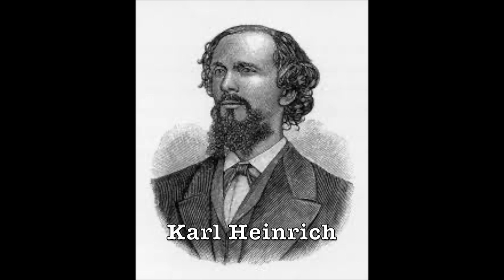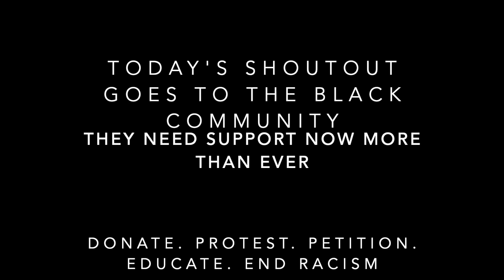TOP 10 LGBTQ+ FACTS YOU NEED TO KNOW THIS PRIDE MONTH🌈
From Harvey Milk to pride flag colors to what the heck is the floating pride? This video covers these important LGBTQ+ facts and so many more!

Let me know FILL IN HERE in the comments down below☟ ☟ ☟

All my love and support,
♡Anna